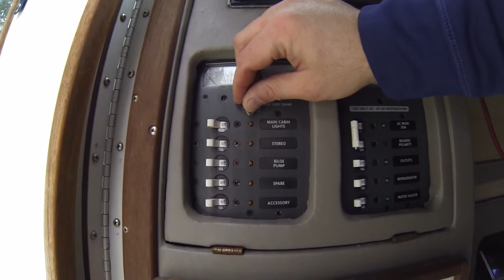DA 220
Sea Ray DA 220 JBLM 12,500